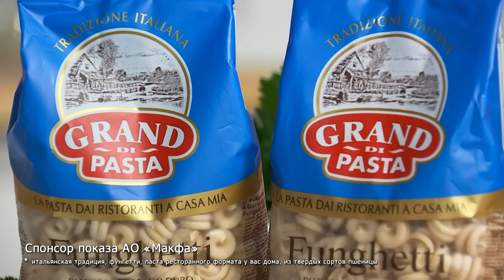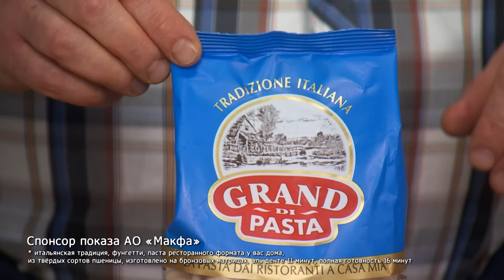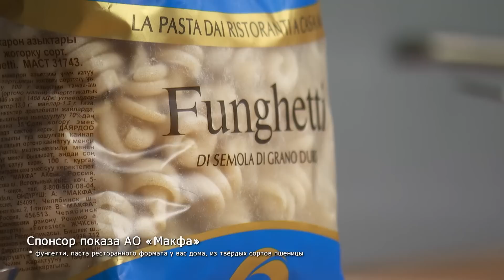Паста с уткой и соусом из тыквы | Италия дома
О выпуске:
Интересный факт: в Италии горячо любят не только пасту, но и тыкву! По такому случаю Илья Лазерсон приготовил и то, и другое. Оцените новый рецепт от маэстро: итальянская паста с уткой и соусом из тыквы!

О проекте:
Италия станет ближе, чем кажется.